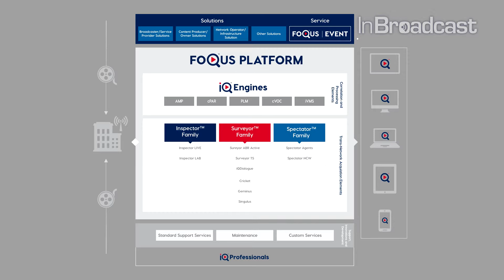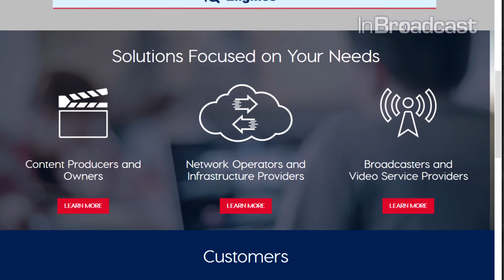InSight At NABSHOW 2016 IneoQuest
Kurt Michel, Senior Marketing Director, IneoQuest, shows off the new company livery debuted at NABSHOW 2016, and explains the concept behind the FoQus platform...